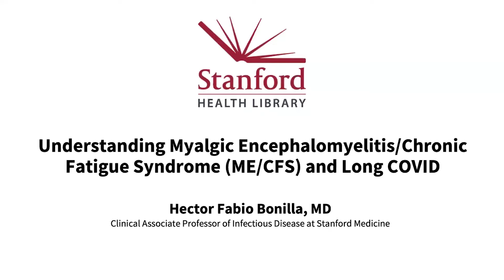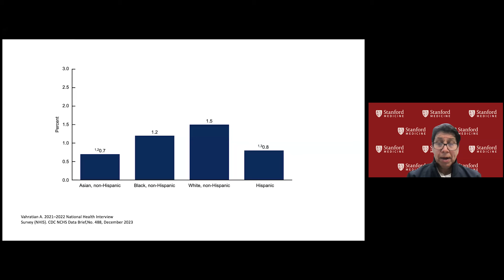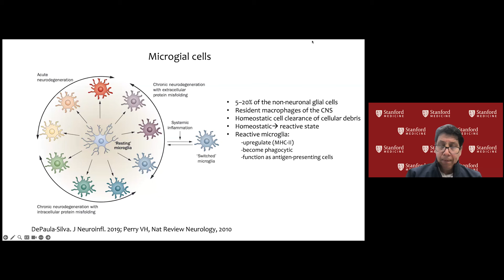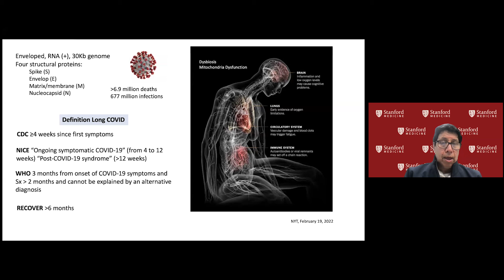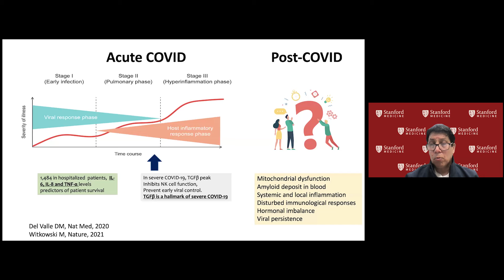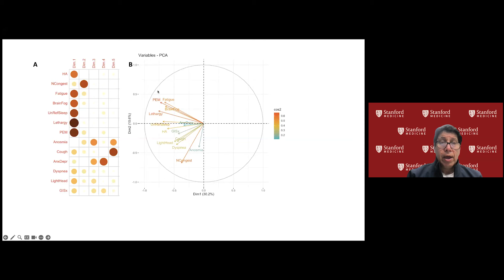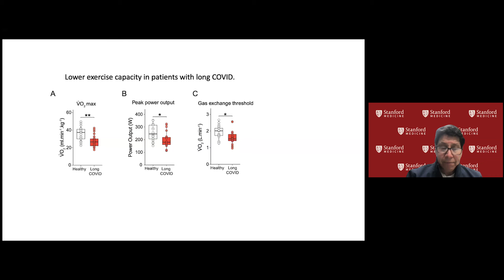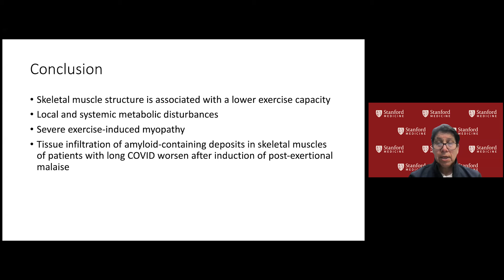Myalgic Encephalomyelitis/Chronic Fatigue Syndrome in the times of COVID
Hector Bonilla, MD, gives an overview of myalgic encephalomyelitis/chronic fatigue syndrome (ME/CFS), its symptoms, and talks about the relationship to long COVID.

The librarians at Stanford Health Library are eager to help you find trustworthy information to answer your health-related questions. Services are free and open to all. Ask a librarian

Take 5 minutes for yourself. Check out Stanford Health Library's free mindfulness and meditation resources including guided meditations to help ease pain, aid in healthful sleep, promote successful surgery, and more

Presenter: Hector Fabio Bonilla, MD, is a clinical associate professor of infectious diseases at Stanford Medicine. His experience treating HIV/HCV, combined with his interest in inflammatory response, is the driving force behind his desire to understand ME/CFS. Since the beginning of the COVID-19 pandemic, Dr. Bonilla has been an investigator in several outpatient clinical trials and long-term post-COVID follow-up studies. Dr. Bonilla is currently the co-director of the Stanford Health Care Long COVID clinic. The clinic follows over 800 patients with post-COVID symptoms and participates in several Long COVID studies. He is a member of several subcommittees of the RECOVER, created by NIH to study the long-term effects of COVID-19. His patients are his inspiration, and he is committed to continuing research to seek answers to their health challenges.